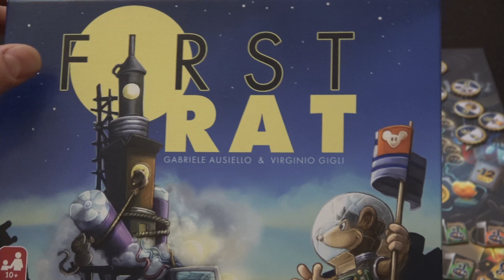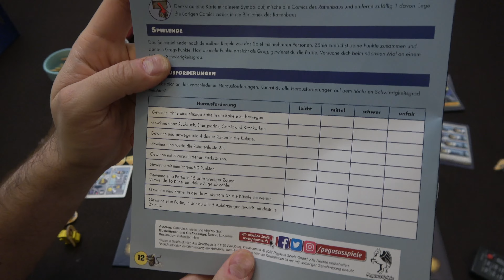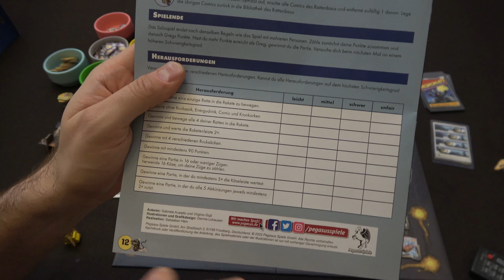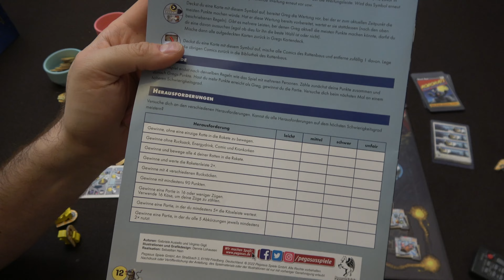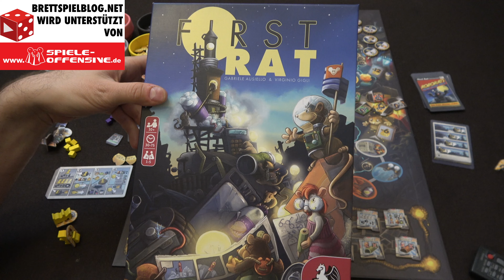First Rat - Für wen ist es gut geeignet?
Vielen Dank!

Weitere Unterstützungsmöglichkeiten:
 ◼︎ Moralisch ◼︎

▸▸▸▸▸▸ Meine Ausrüstung:
▸▸▸ Mein glasklarer Ton